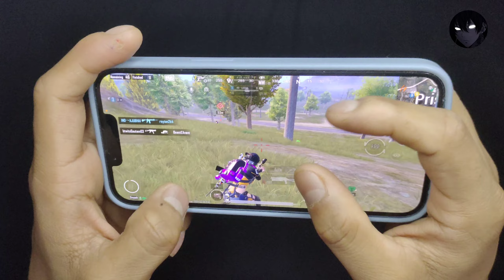Best 4 Finger Claw HANDCAM iPhone 14 GAMEPLAY🔥 bgmi test iphone 14 for bgmi NEW😱 SENSITIVITY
bgmi gameplay
iphone 14 pubg best sensitivity
iphone 14 bgmi best sensitivity
iphone 14 pubg handcam gameplay
iphone 14 pubg test gameplay
iphone 14 bgmi test gameplay
iphone 14 handcam gameplay
4finger handcam gameplay
best 4 finger claw for iphone 14
handcam gameplay
best 4finger claw handcam gameplay
iphone 14 bgmi sensitivity settings
bgmi unban
T1 scrims

About me -
I’m just your average gamer.
I love to play , but it’s even better when
I get to share my passion for gaming with others